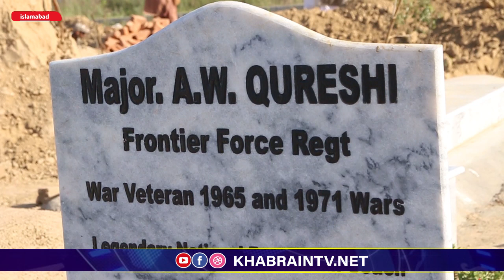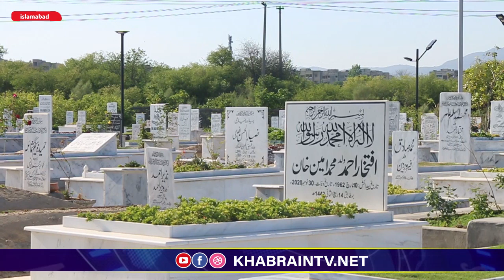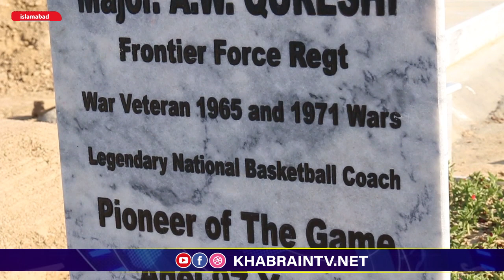Latest update of crona in Islamabad ||Islamabad control in Pakistan Army